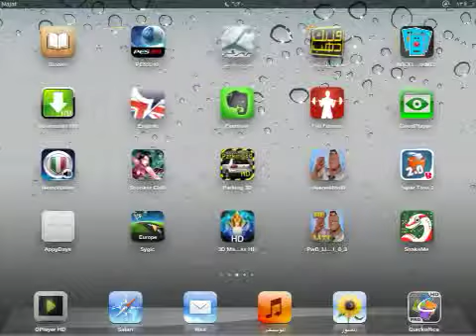Da Vinci's Demons The Apprentice